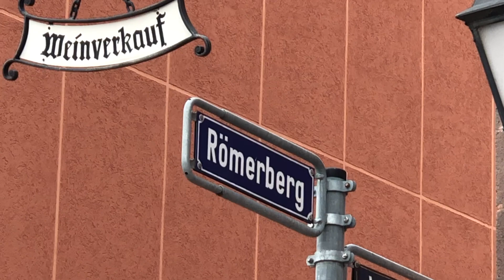Rahul Kumar, City Parliament | Ashwani Tuwari, Deputy Chairman KAV | Tarun Kalra KAV, Frankfurt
Rahul Kumar (City Parliament Member), Ashwani Tuwari (Deputy Chairman KAV) and Tarun Kalra (KAV Member), elected as city members in Frankfurt, Germany.

The hard work and dedication toward cultural assimilation of Indian and German communities were recognized by Free Democratic Party (FDP) as he was appointed as “Stadtrat councilor” of the Kelsterbach city (Hessen state) in Germany from April 2016 to Dec 2019. Later He joined Freie Wahler Party in Jan 2020 and soon he was elected as ‘National Youth Vice President’ of the Party National wide in Sep 2020.

Believing in hard work and commitment toward the betterment of the country of Rahul, Freie Wahler Party entrusted him to contest election as their candidate from the Multinational City “Frankfurt Main” in 2021. The election was held on March 14th, 2021, and on March 18th, 2021 result was declared in which Rahul Kumar won with 160,000 votes in his favour which is a huge margin of fifty thousand over the next best candidate.

This is truly a landmark achievement for Indian people all around the world because it was the first time that Indian origin persons has won a German election in Frankfurt, Germany. Rahul and Ashwani gives the Indian diaspora, his family, friends, and party the credit of the election wins.